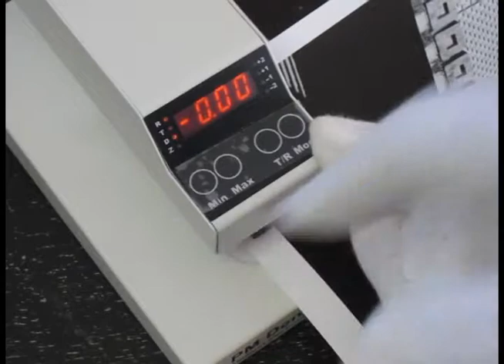独ハイランド密度（濃度）計でプリントの密度を測定する / Heiland Densitometer Measuring Density of a Print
この動画は、Heiland社の白黒濃度計を使ってプリント濃度を計測する方法について示しています。Heiland製品は
This video shows you how yo measure the density of a print with a Heiland densitometer.